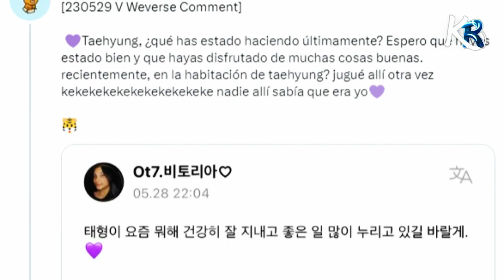😱BTS's Taehyung went undercover with a group of ARMYs and no one noticed! - V with fans!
😱BTS's Taehyung went undercover with a group of ARMYs and no one noticed! - V was with fans at his 10th anniversary party! - Taehyung smiled and greeted the fans who came to see him off at the airport! - BTS NEWS 2022 BLACKPINK NEWS 2022

taehyung smiles and waves at the airport,
taehyung Airport,
taehyug leaves france.
taehyung and lisa
bts and blackpink news,
trend,
global trend,
taehyung and lisa airport,
taehyung Airport,
taehyung airport fashion,
BTS V Taehyung, Blackpink Lisa And Park BoGum Arrive In Paris, Taehyung Lisa By Private Jet And Plane, Taehyung Lisa Paris Date Celine Show, Incheon Airport, Taelisa Moments, Paris Departure Incheon Airport Arrival, Taehyung Leaves Korea to attend Paris Fashion Week with Blackpink Lisa and Park Bogum, Taehyung with Lisa, Taehyung with Park Bo Gum, Taehyung BTS Park BoGum in Paris, Taehyung bts Lisa blackpink at Celine Paris Fashion Week, Taehyung in France, Taehyung in Paris, Jungkook Charlie Puth MV Teaser Left and Right, Music Video, Jungkook Left and Right Charlie Puth Reaction, BTS (방탄소년단) 'Yet To Come (The Most Beautiful Moment)'